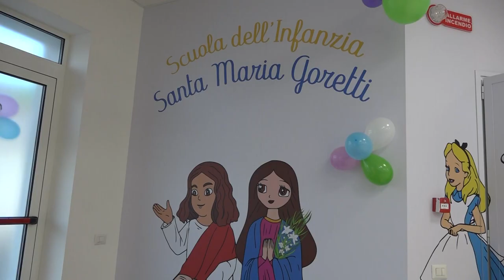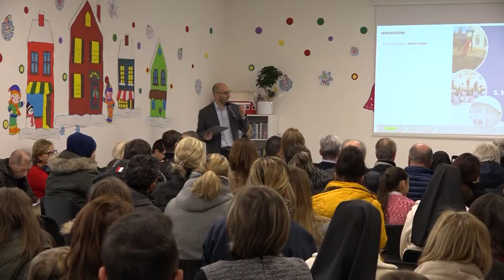Quaderni dell'Alpago del 1 febbraio 2023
Inaugurata ufficialmente la nuova scuola dell'infanzia Santa Maria Goretti a Farra d'Alpago